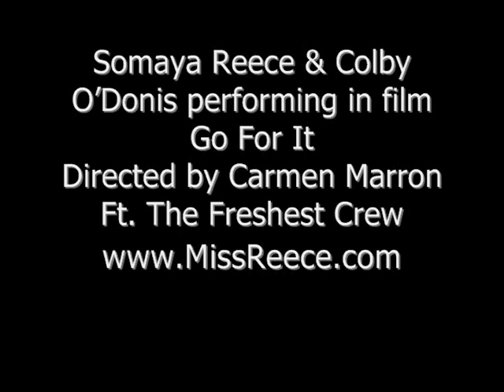Somaya Reece - Colby O'donis & Somaya Reece private video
Movie is called Go For It due to release summer of 2009 directed by Carmen Marron. This was behind the scenes of the movie shoot. We shot it privately.